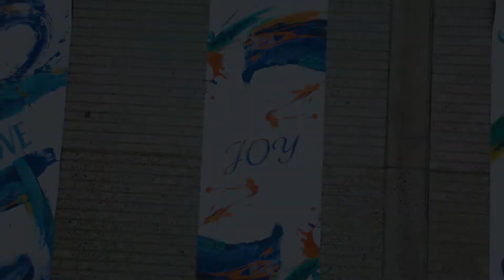STRETCH YOUR MIND - tapis JOY